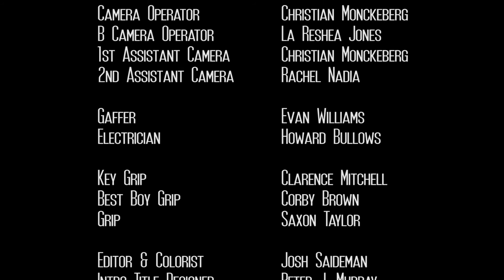TeaTime "Trapped"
TeaTime "Trapped" - Shot on location in Atlanta, Georgia.